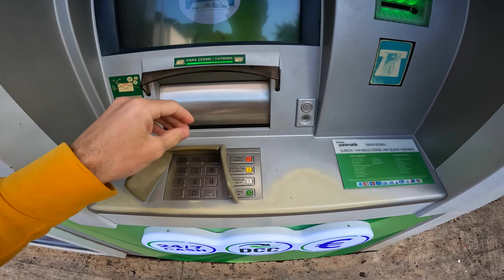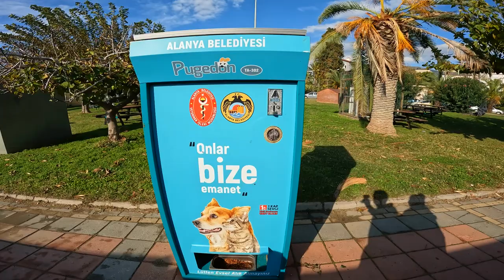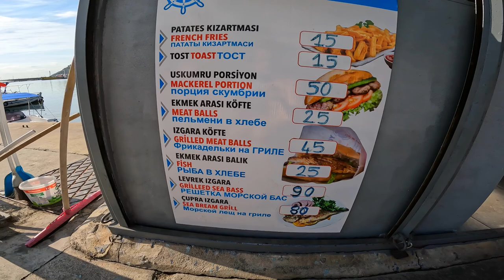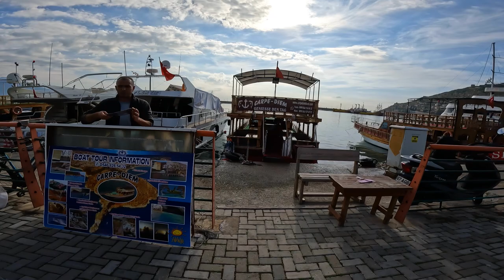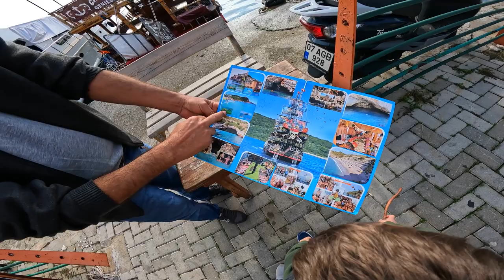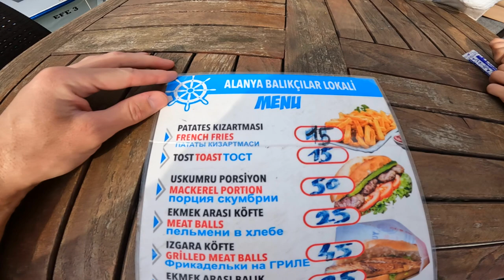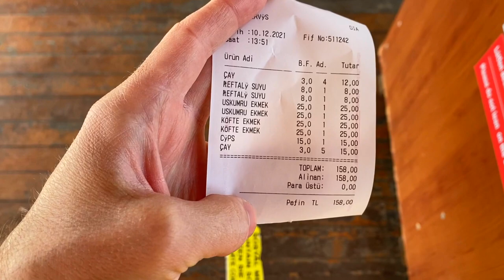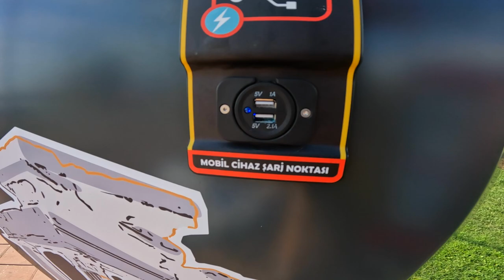VLOG. Что ВЫТВОРЯЮТ ТУРКИ. Такого в России НЕТ! РЕЗКИЕ ОТЛИЧИЯ от нашего берега. Центр Алании и порт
Мы отправились гулять в центр Алании. Прекрасные места, вам покажем, ну а вы сравните с нашим берегом.